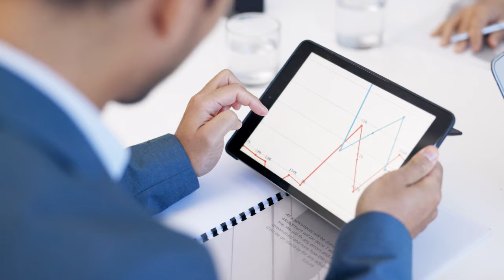Caribbean Citizenship by Investment VS. Canada Immigration – Golden Visa – Canada Investor Visa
Are you looking for a second Permanent Residency or Citizenship to gain greater mobility, a higher quality of life, new business opportunities, or all of the above? Unsure which option suits you best? In this video, we explore two ends of the spectrum: Caribbean Citizenship by Investment vs. Canada Immigration, to help you gain clarity.

At INGWE, we are experts in Business Immigration. If you’re interested in immigrating with your family through business, you’re at the right place. Get a FREE email assessment with us, and we will support you throughout the process. Fill out our form

1.  This video was created in September 2024. The information provided in these images is valid to this date and it is at all times subject to change.
2.  Free assessments will be given through email to those who meet our internal eligibility criteria.